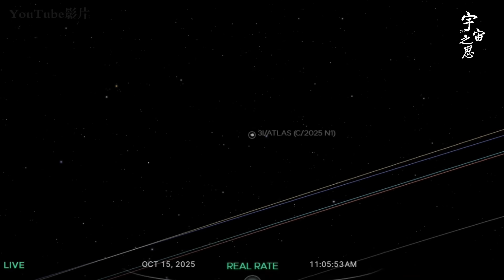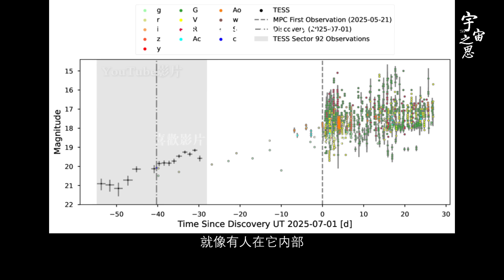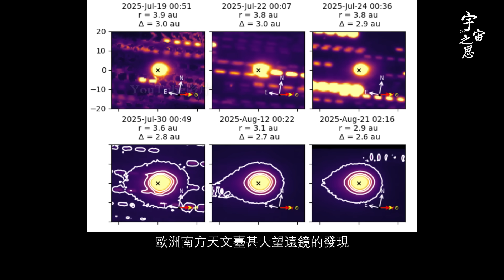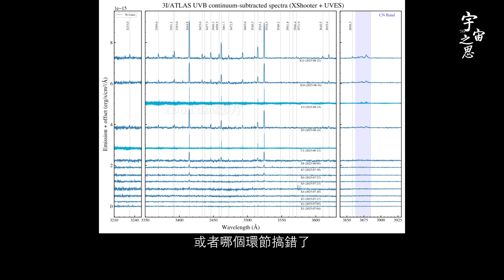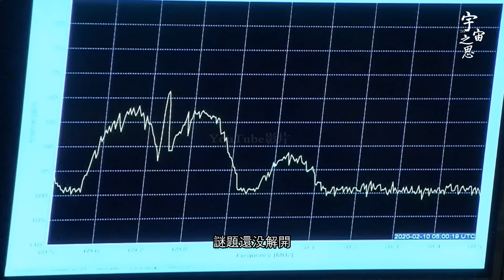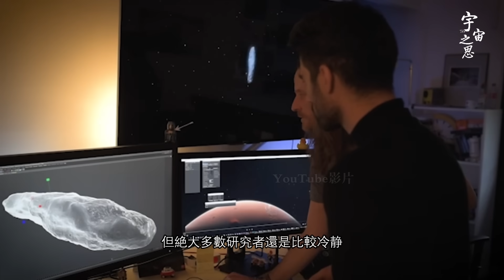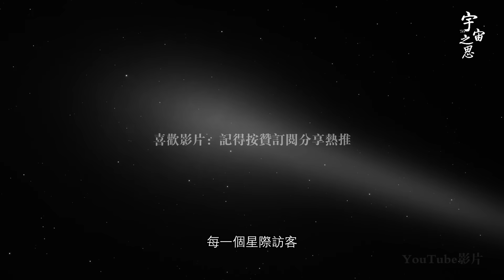3I/ATLAS 不講武德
3I/ATLAS 不讲武德